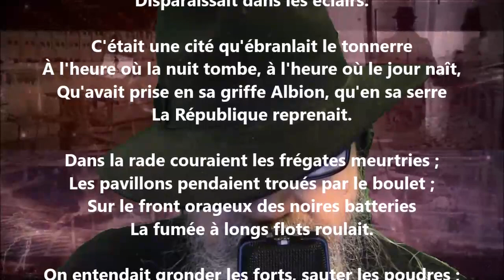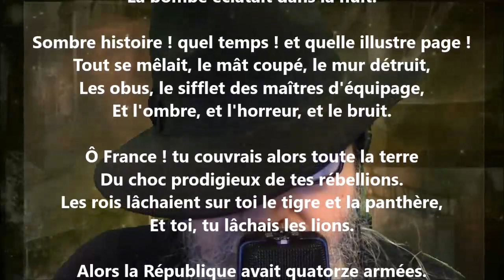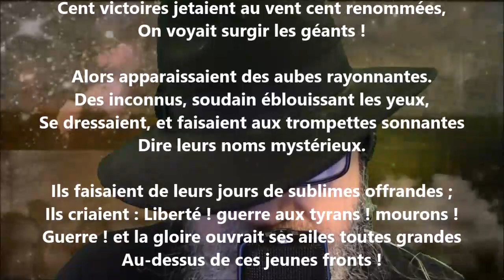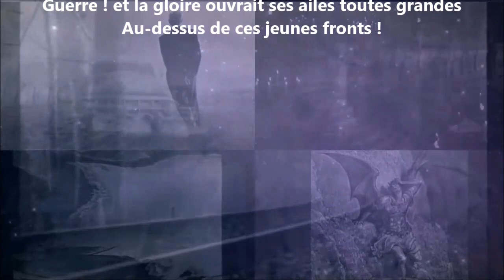Toulon I - Victor Hugo lu par Yvon Jean